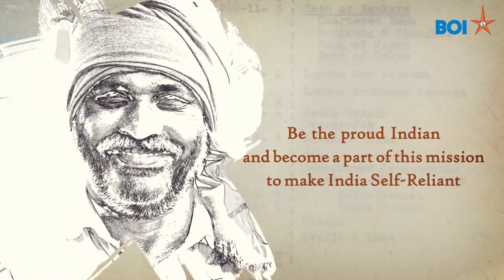Bank of India celebrating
Together, let's honor the commitment of making India a truly self reliant nation. Let's celebrate the AzadiKaAmritMahotsav with our selfless devotion to make India an even stronger nation.